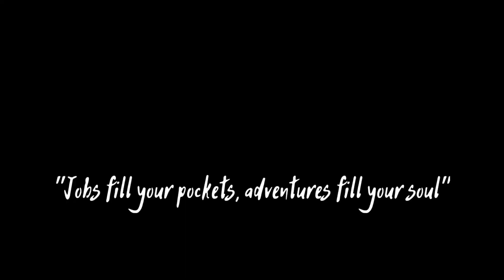Russia Tour Episode-8 | Beautiful Bridge over Moscow River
Hi Friends,
I am a travel vlogger and voracious to explore the whole world. In this video you will find beautiful view of the area near red square. There is very beautiful bridge over Moscow river near red square. It is must visit place when you are  in Moscow. The best time to visit is evening. You will find lot of people roaming in the area.
Very soon I am planning to go on world tour.
I hope you will like this video, if you like it share it further with your friends.